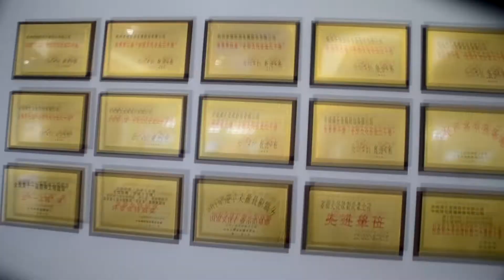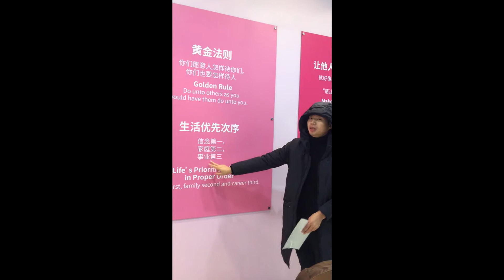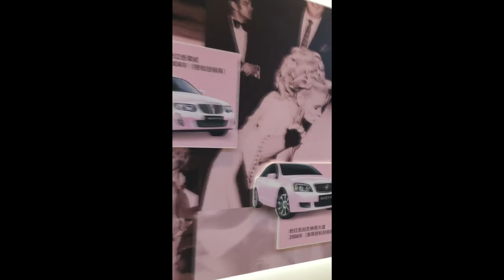DIM2018 Pt 2 | FIRST SNOW EXPERIENCE! | Elli Evangelista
Director-in-Making (DIM) 2018 in Hangzhou, China
370 Philippine Representatives (LARGEST among Asia Pacific) - Philippines is actually one of the fastest growing countries in Mary Kay Asia Pacific
It's my first time in China and second time travelling abroad (first one is not free) & I'm with my Mary Kay Sisters ♥♥♥ This is my first all-expense paid trip also! Thank you, Mary Kay! ♥♥♥
FB: Ruby Evangelista, Mary Kay Ind. Future Sales Director
Personal FB Page: E L L I
CAMERA USED: Nikon SLR D3100 / Iphone 6
PLACES: NAIA Terminal 2 (Philippines)
Shanghai Pudong International Airport (China)
New Century Grand Hotel, Hangzhou (China)
He Fang (China)
Song Cheng (China)
Big Shopping Mall near New Century Grand Hotel (Can't really remember the name hahaha) (China)

Thank you, Mary Kay!